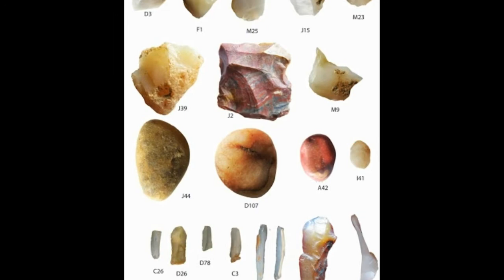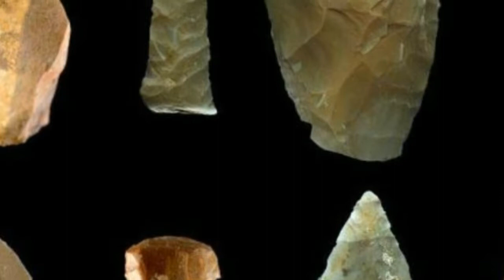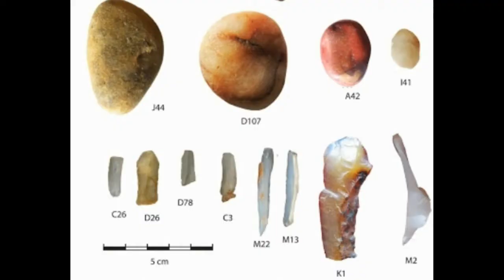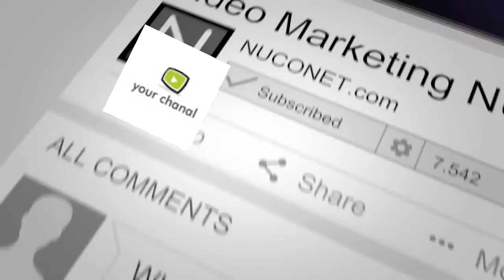The discovery of stone tools in India suggests humans may have left Africa earlier than we thought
The discovery of stone tools in India suggests humans may have left Africa earlier than we thoughtDiscovery In India Suggests An Early Global Spread Of Stone Age Technology
WBUR, 17 hours ago
WBURDiscovery In India Suggests An Early Global Spread Of Stone Age Technology
The discovery of stone tools in India suggests humans may have left Africa ...
Quartz, 23 hours ago
QuartzThe discovery of stone tools in India suggests humans may have left Africa ...
Stone tools in India suggest earlier human exit from Africa